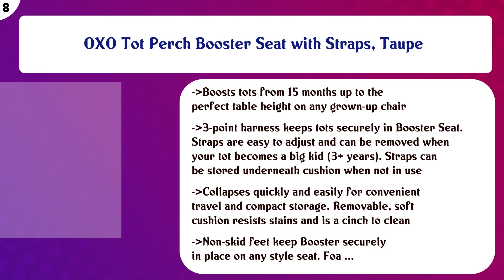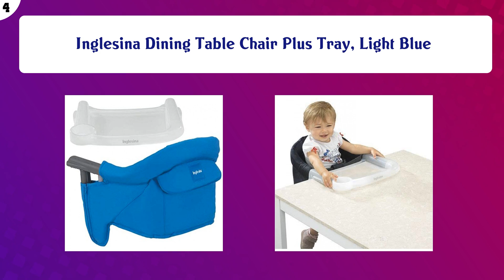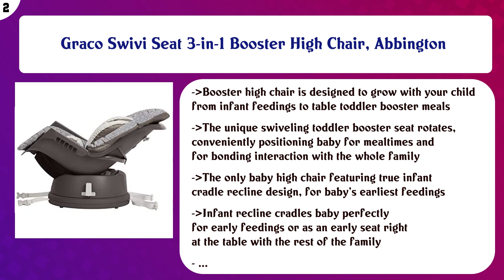Top 10 Table Booster Seats to buy in USA 2021 | Price & Review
Top 10 Table Booster Seats to buy in USA

 Find the links below to buy these products:

 List of top Table Booster Seats:

Fisher-Price Healthy Care Booster Seat [Amazon Exclusive]

 Munchkin Brica GoBoost Travel Booster Seat, Blue/Grey

 OXO Tot Perch Booster Seat with Straps, Taupe

 Prince Lionheart Soft Booster Seat, Charcoal Grey

 Skip Hop Portable Toddler Booster Seat, Bee

 Bumbo B11119A1 Baby Infant Toddler Super Soft Foam Multi Seat with Tray and Buckle Straps, Elephant Grey

 Inglesina Dining Table Chair Plus Tray, Light Blue

 Chicco Pocket Snack Booster Seat, Grey

 Graco Swivi Seat 3-in-1 Booster High Chair, Abbington

 Ingenuity Baby Base 2-in-1 Seat - Ultramarine Green - Booster Feeding Seat

 Content of this Video:

10 best products to buy Table Booster Seats USA

 Top rated Table Booster Seats in USA